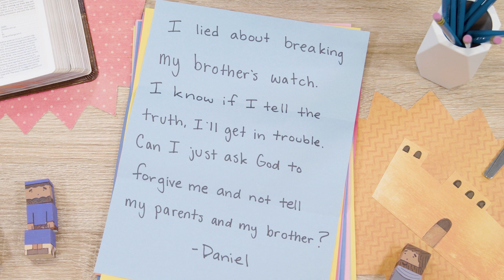Questions from Kids (8/20)